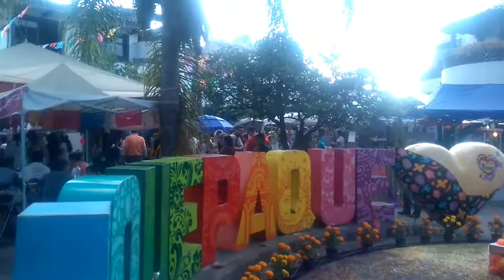De Paseo en Tlaquepaque y Celebrando cumpleaños 🎂 ❤ (VLOG 2, PARTE 1)